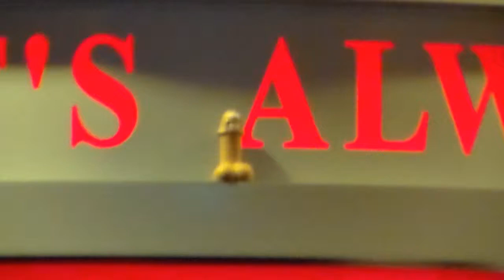Double J's Universe Ep 9: Short & Sweet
Short, Sweet, & to the point!